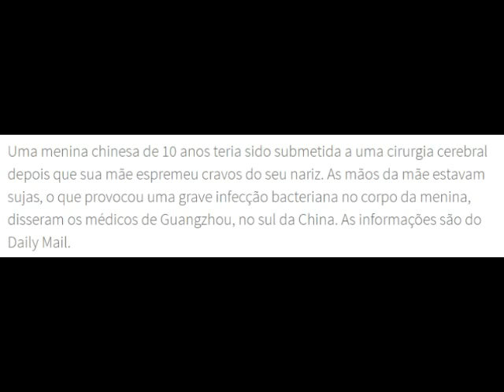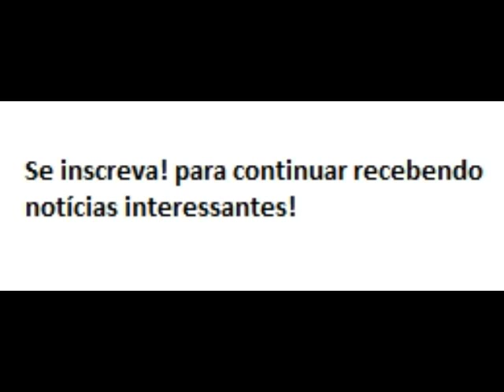Menina passa por cirurgia no cérebro após sua mãe espremer cravos do seu nariz com mãos sujas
Médicos afirmaram que ação da mãe desencadeou uma grave infecção bacteriana no corpo da criança de 10 anos